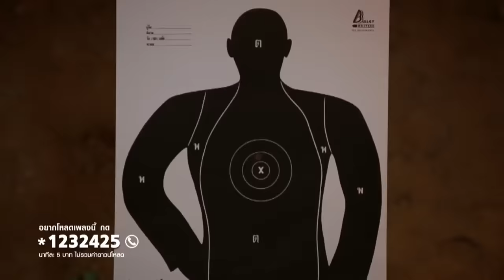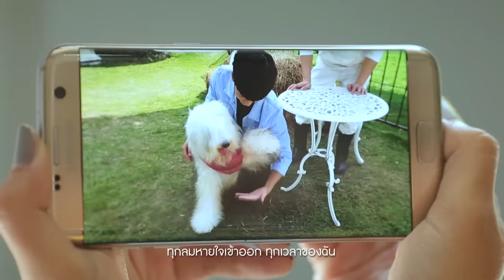ไม่ธรรมดา Ost. U-PRINCE Series - มุก วรนิษฐ์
เพลง : ไม่ธรรมดา Ost. U-PRINCE Series
ศิลปิน : มุก วรนิษฐ์ ถาวรวงศ์
ดาวน์โหลด *1232425

ไม่ธรรมดา (Cover ศิลปิน เบล สุพล)
คำร้อง/ทำนอง แมนสรวง สุรางครัตน์
เรียบเรียง วัฒนกร ศรีวัง

คนธรรมดาที่ไม่ธรรมดา เคยเดินตามหาก็ไม่เจอสักราย
แค่คนคนหนึ่งที่มีผลทางใจ ที่เจอก็ไม่ใช่ ที่ใช่ก็ไม่เจอ

คนธรรมดาที่ไม่ธรรมดา ที่สุดฟ้าก็พาให้มาพบเธอ
เธอคือคนเดียวที่ไม่ต้องเลิศเลอ
แต่อยู่ใกล้เธอเหมือนเจอสวรรค์ในหัวใจ

จบแล้วที่เสาะหา ได้มาพบตัวจริงซะที
ชีวิตต่อจากนี้ คงจะดีถ้ามีแต่เธอ
ก่อนจะนอนอยากเจอเธอเป็นคนสุดท้าย
คนแรกของเช้าถัดไปฉันก็อยากเห็นเธอ
เช้าก็มีแต่เธอ ค่ำก็มีแต่เธอ คนเดียวเท่านั้น

อยากทำตัวติดเธอไม่ต้องห่างไปไหน
ไม่ว่าจะทำอะไรก็อยากทำด้วยกัน
ทุกลมหายใจเข้าออก ทุกเวลาของฉัน
โว้ โอ โอ... อยากจะใช้กับเธอ

มันช่างคุ้ม คุ้มกับการรอคอย
เหนื่อยไม่น้อยที่คอยเฝ้าเจอตั้งนาน
แต่ในนาทีแรกที่ได้เห็นหน้ากัน นาทีนั้นรู้เลยว่าคุ้มที่รอ

ทุกวันอาทิตย์ เวลา 20.00 น. ทางช่อง GMM 25 | เวลา 22.00 น. ทาง LINE TV

ติดตามชม U-PRINCE Series ได้ทาง YouTube GMMTV
หรือ Playlist U-PRINCE Series